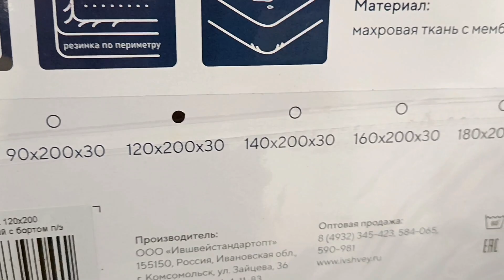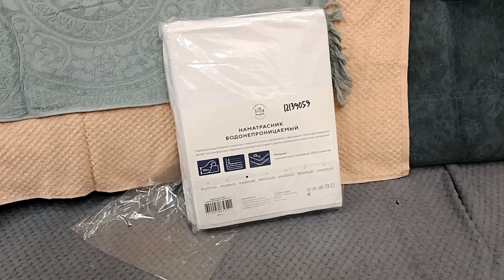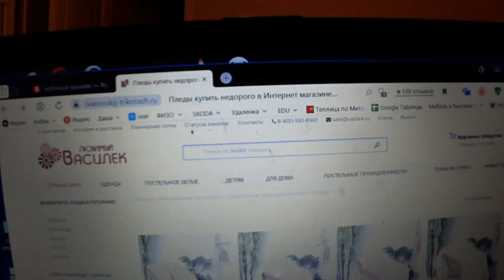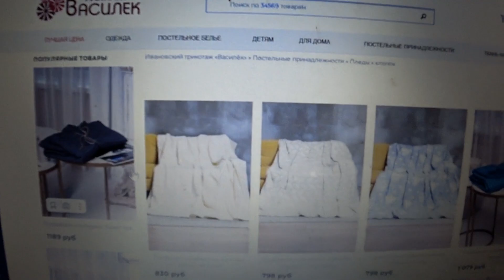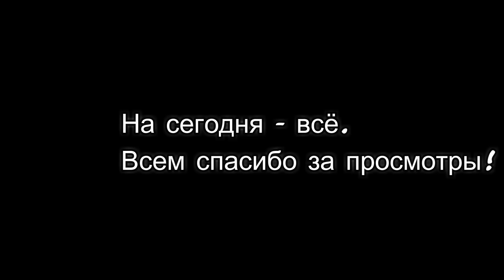Поздравили Полю! Обзавелись подушками на стулья. Любимый Василек - новинки!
Поле исполнилось 5 лет! Заехали накануне , поздравили!